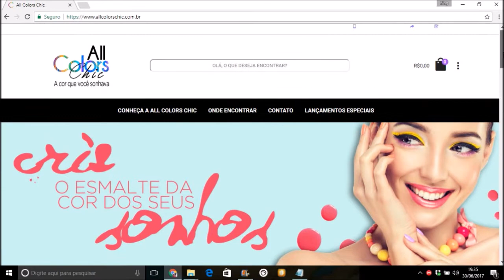ESMALTES ALL COLORS CHIC|Onde Comprar|Resenha|Blog da Re Castori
No vídeo de hoje vou falar um pouco dos meus esmaltes da All colors Chic, como contei a vocês no vídeo anterior de recebidos
a All Colors é a nossa mais nova parceira, ela é especializada em produtos para manicures e o carro forte deles sao os esmaltes.
E eu tive o prazer de receber 3 cores incríveis que vou mostrar um a um pra vcs agora.

Esmaltes usados:
- Rosa Código: 16.000
- Vermelho Código: 100
- Verde Código: 14.000